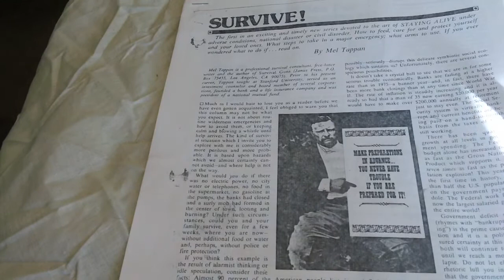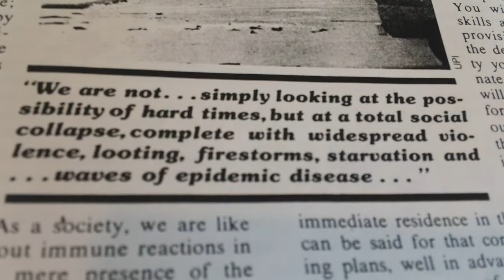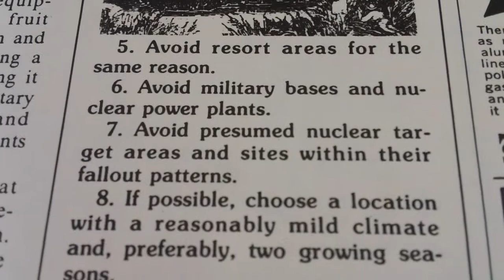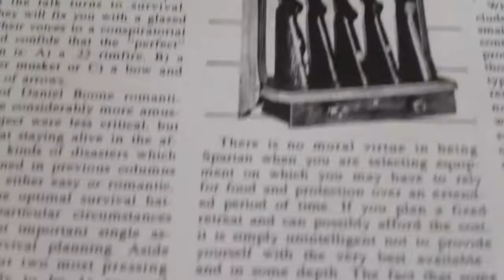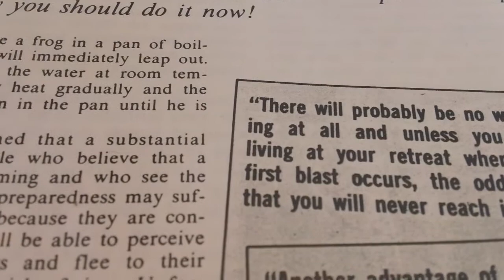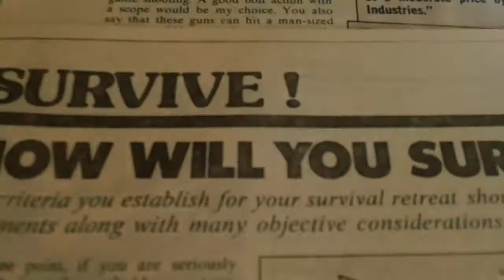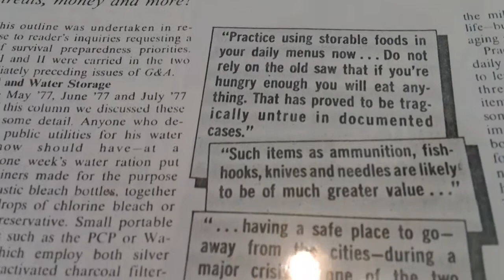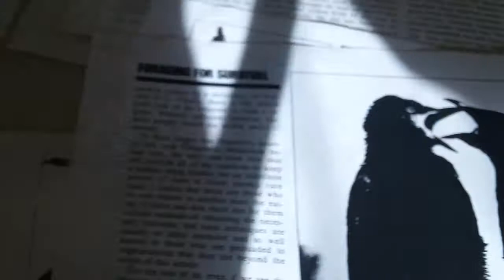Survival knowledge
Survival Guns by Mel Tappan, Janus press, 1976    Guns and Ammo DEC 1977 onward